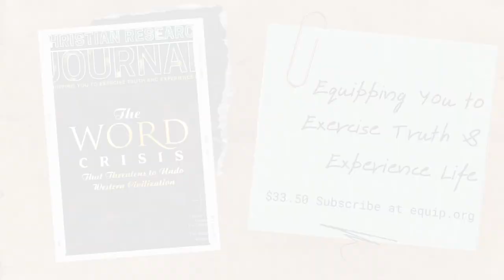Soul Film Review: Assessing an Animated Journey to Afterlife & Back (Postmodern Realities Podcast)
Pixar’s twenty-third film, SOUL (Disney+), offers glimpses into the afterlife and the nature of the soul, not as an academic presentation on metaphysics or theology, but to tell a story about life. Nominated for three Academy Awards, including Best Animated Feature Film, there’s no doubt that SOUL is a fun, compelling film, beautifully scored and animated, and voiced by excellent talent (such as Jamie Foxx as Joe and Tina Fey as 22. Christian readers are sure to have had a few red flags raised, theologically speaking, leading to several questions. Joe is almost dead, but he can return to his body? The afterlife made a mistake? Souls exist before they are born? Humans can visit celestial realms via meditation? Does God exist or do anything in this fictional world? Parents may be especially alarmed, unsure of how to assess SOUL, or not sure if their children should even be allowed to view it. In the end, SOUL is about life and the wonderful possibilities and experiences it holds for each of us. There is more to life than achieving our dreams. And biblically Christians are to live our lives, glorifying God in what we do. SOUL is not crafted to teach us the minutiae of eschatology, including what happens when we die. Instead, it focuses on the value of life and making the most of the time we have. Ultimately, Soul is a life-affirming story, celebrating the promise that life holds. For the Christian, made in God’s image, we have the potential for what we paradoxically may term ordinary greatness. Our lives may seem ordinary, but we are destined for royalty as children of God. Yes, this life can be heartbreaking and difficult, but it also holds so much more that is good and true and holy.